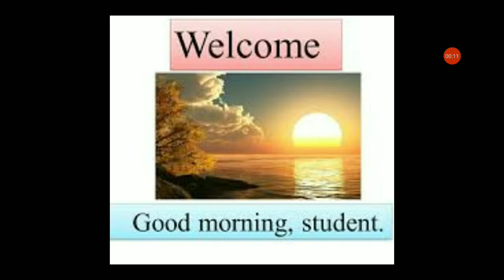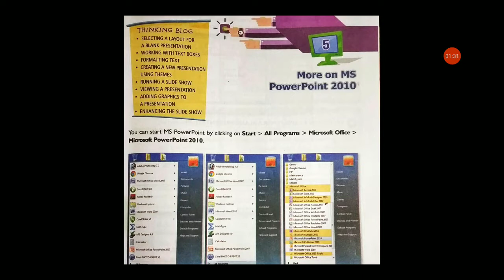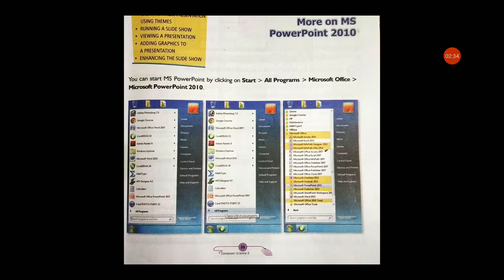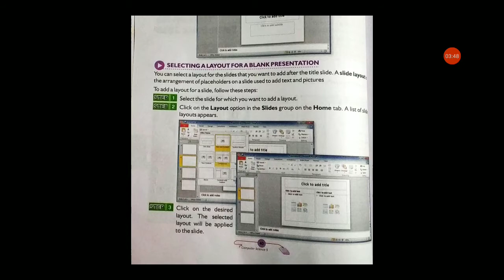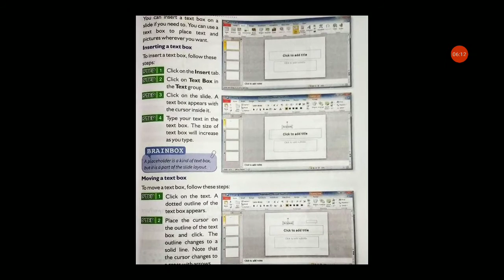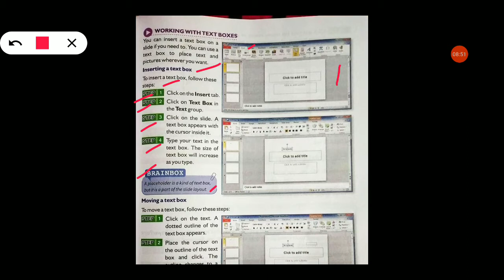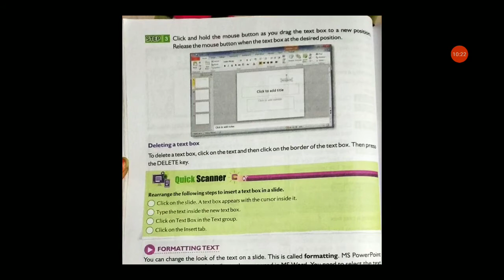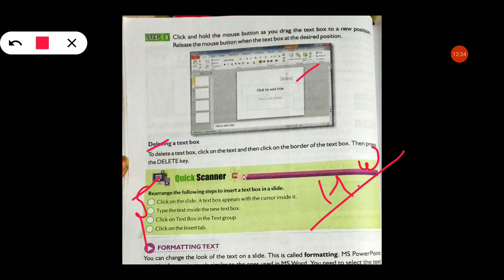Class - 5th / Computer / Chapter - 5 More on MS PowerPoint 2010 / Part - 1